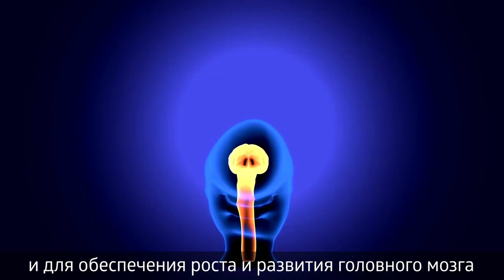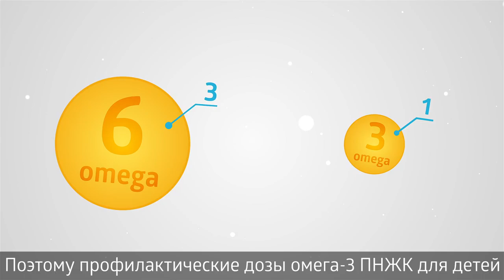Проблемы у школьников, вызванные дефицитом Омега-3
Рубрика «Экспертное мнение»  с Дарьей Киншт 🤓

Сегодня мы говорим про значение омеги-3 для школьников.

Как омега-3 кислоты влияют на обучаемость и поведение детей и при чем тут баланс омеги-3 и омеги-6 – обо всем этом узнаете в новом ролике «Проблемы у школьников, вызванные дефицитом омеги-3» с Дарьей Киншт – специалистом по клинической диетологии и нутрициологии, подготовке к материнству и сохранению здоровья детей.

Больше полезной и экспертной информации, а также розыгрыши и акции в моей Телеграм группе. Добавляйся по ссылке 👇